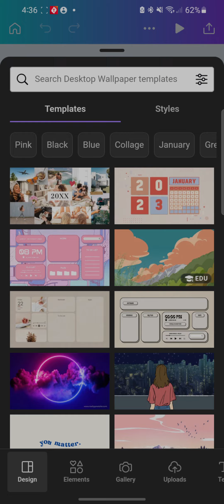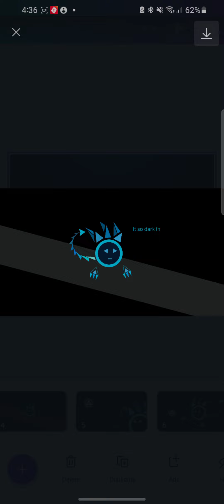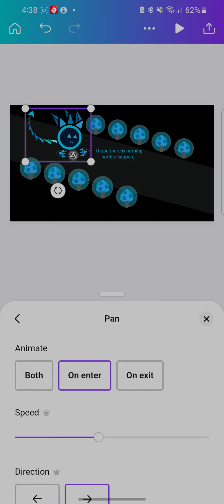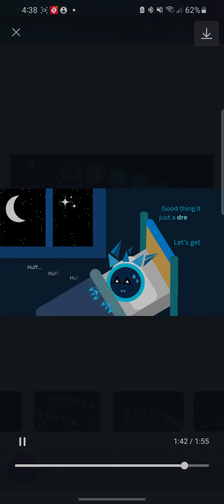proces making a story using canva